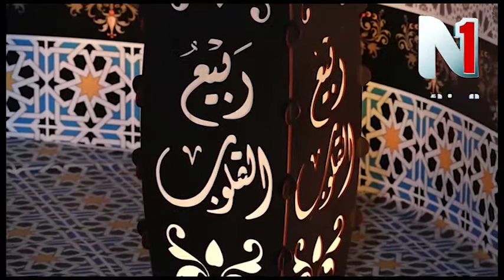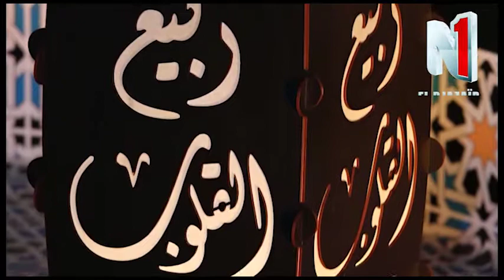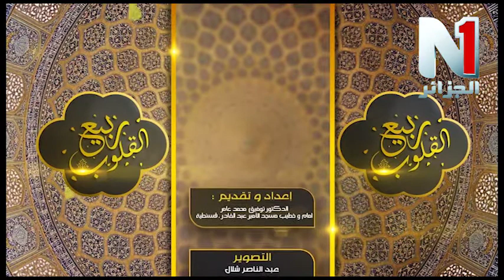ربيع القلوب الحلقة 08